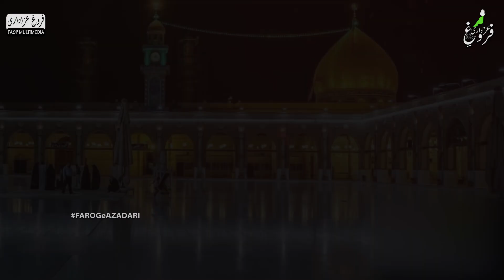Khoon me Tar | Ayyam E Ali as 2022 | Syed Daim Ali Zaidi | FAOP | FAOP Multimedia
Ayyam E Ali as 2022